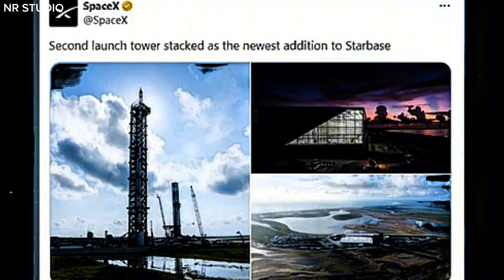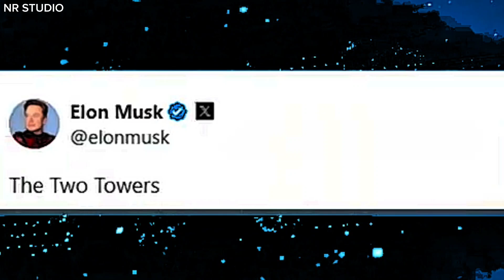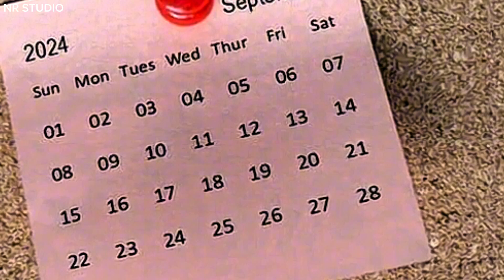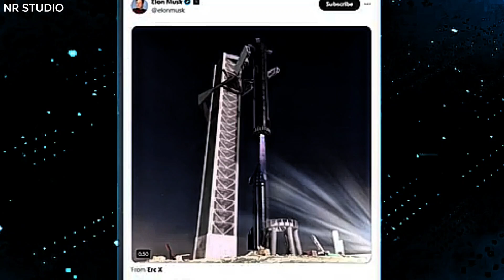Startling! SpaceX's Two New Towers Are Ready For The Toughest Starship CAPTURE